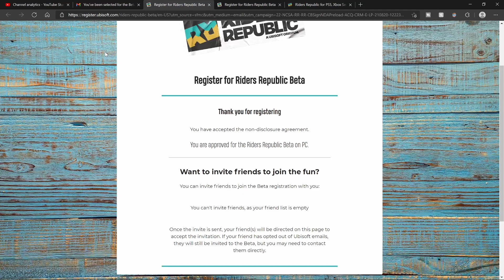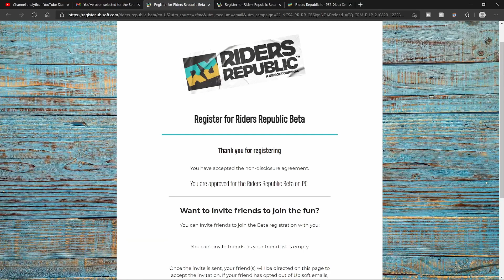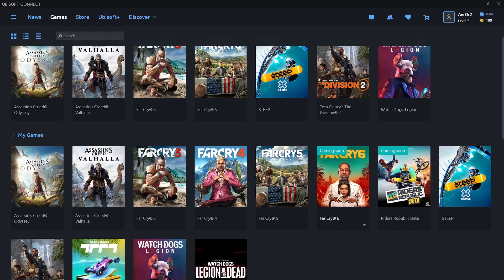How to install the Riders Republic BETA(download size, minimum pc specs and more)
in this video I will show you how to install the riders republic BETA if you have been selected and I will also tell you the download size and minimum PC specs, so I hope you find todays video of How to install the Riders Republic BETA!

about Riders Republic:
Riders Republic (or RR) is an action-sports open-world massive multiplayer game developed by Ubisoft Annecy and published by Ubisoft. It launches with 4 main activities; mountain biking, skiing, snowboarding, and wingsuit flying. The world of Riders Republic consists of 7 distinct American national parks, including Yosemite Valley and Canyonlands.